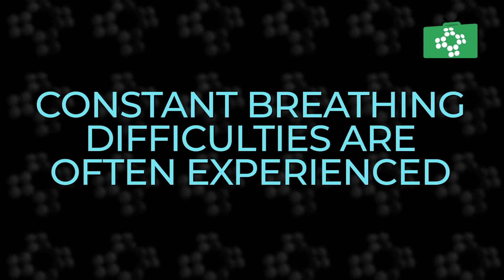Severe Asthma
Roughly 5% of people who have asthma are unable to bring it under control. Their bodies, for whatever reason just do not seem to respond nearly as well to the regular treatments given. Consequently, this person would be described as therapy-resistant. Since their bodies do not respond to treatment, they much more commonly express symptoms of asthma, and these are normally quite severe. An example of this is struggling to breathe and general breathlessness most, if not all of the time. They are also much more prone to more serious asthma attacks, which will require immediate medical attention and probably hospital admission.

One of the main causes of severe asthma is the presence of other underlying medical conditions. Remember that everyone who has asthma has good and bad patches, so just because someone is exhibiting symptoms at one point does not mean their asthma is classed as severe; rather they may be simply going through a bad patch. To diagnose someone as having a case of severe asthma, they must undergo a varied testing program by a multidisciplinary team in a specialist asthma clinic. This includes checking for underlying health conditions and testing how their body responds to a diverse range of medicines.

For more details on Asthma visit our video online training course